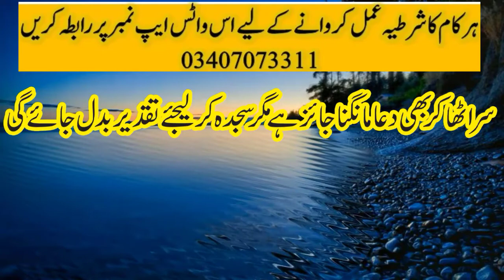Wazifa For Love, One Day Wazifa For Love, Wazifa For Love Call,محبت کا آتشی عمل, Wazaif With Hira